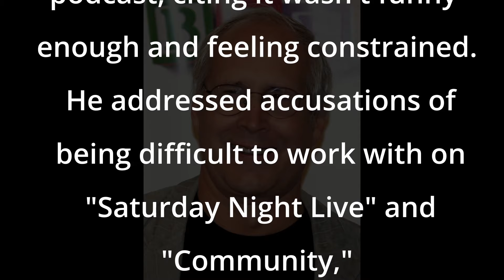Chevy Chase criticizes 'Community' once more: I didn’t want to be ‘surrounded’ by ‘those people’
Chevy Chase left a lasting impression during his time on the NBC comedy "Community," a show cherished by fans and viewers.

However, the 79-year-old "Saturday Night Live" veteran now regrets his involvement in the series. During a recent appearance on Marc Maron's "WTF" podcast, Chase disclosed that he didn't find "Community" wasn’t “funny enough”

When Maron, 59, brought up the 2009 series, Chase responded with, "Oh. I kinda forgot about that."

Vip Vine Central serves as your go-to destination for celebrity updates, entertainment, pop culture insights, captivating photos, engaging videos, and beyond.